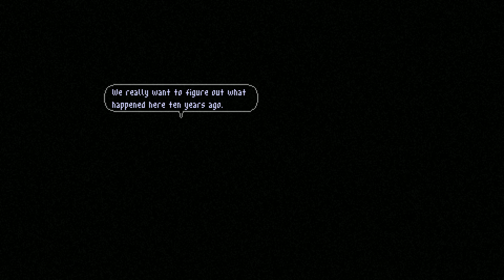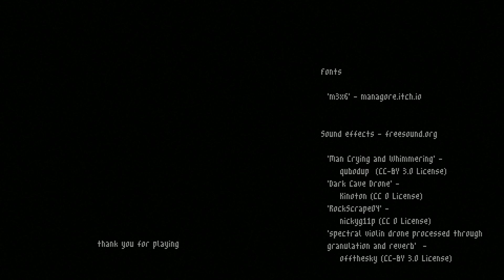Vacant | SCARY GAME [No Commentary Gameplay]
Welcome! Today we're playing a narrative pixel-art horror game called Vacant. It's about two girls who are out for some ghost hunting. It has a great story and a quite spooky ending. Great game! I hope you enjoy it as much as I did!